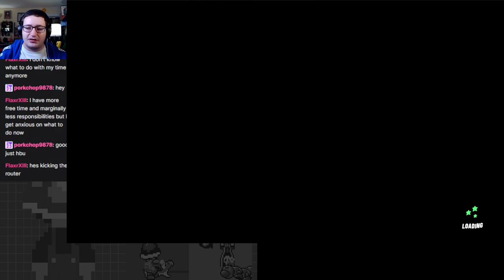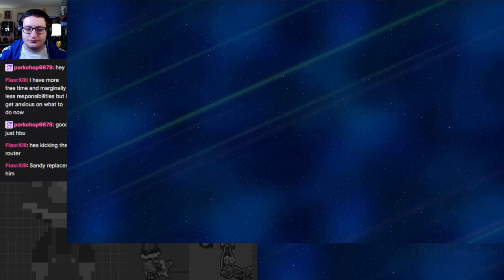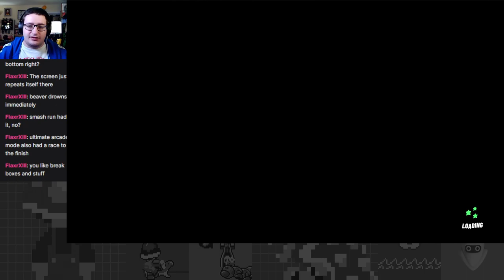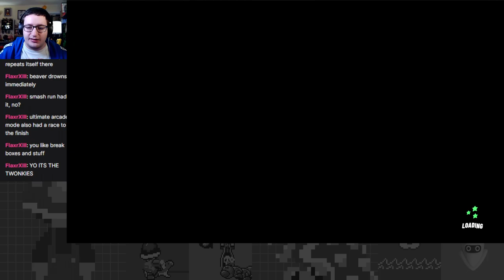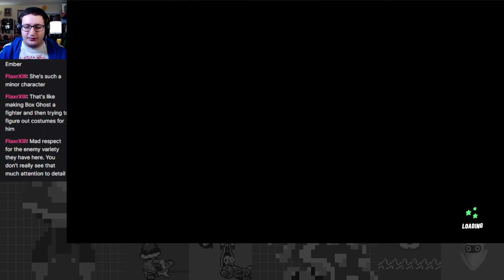Speeding Through & Trying New Characters: Raphael vs. The Shredder - Nick All-Star Brawl 2 Part 5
Danny and the Angry Beavers are the main attraction this episode! They're both really fun to use.